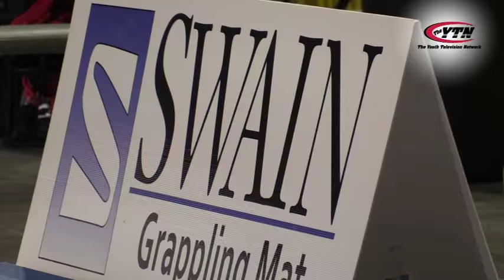2015 Kids World International Brazilian Jiu-Jitsu Championships - Rommel Dunbar Interview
2015 Kids World BJJ Championships. Interview with Rommel Dunbar, Tournament Director.